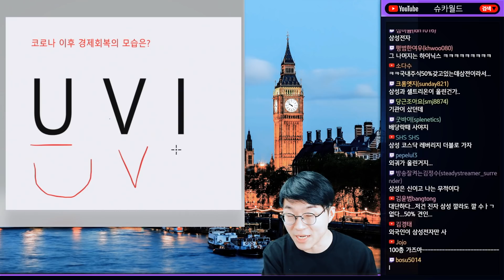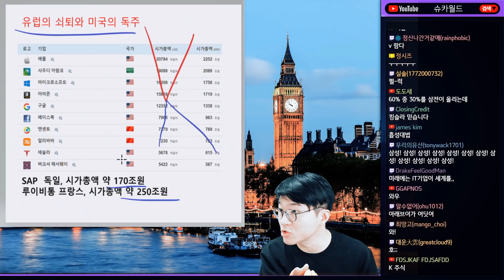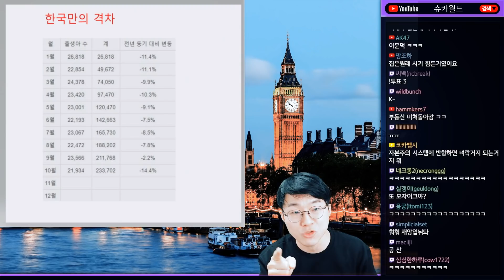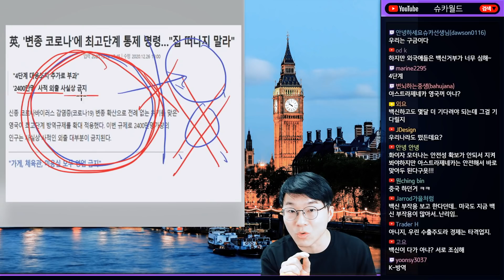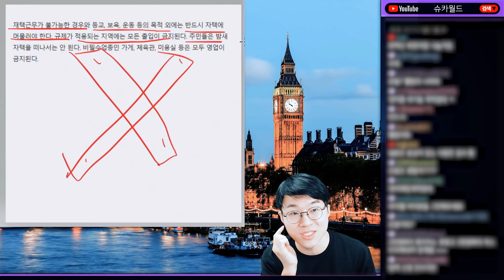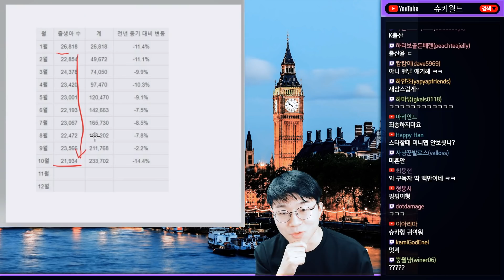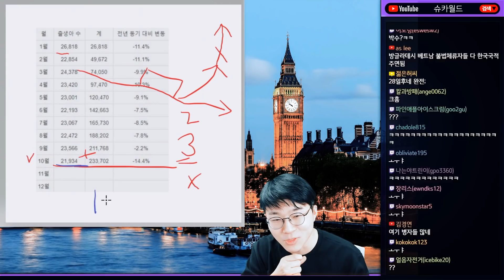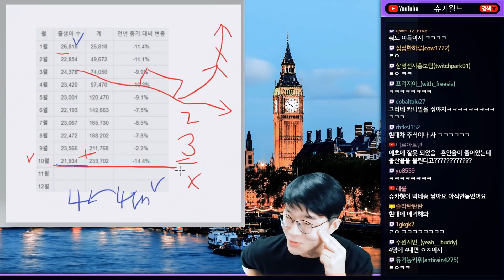코로나 이후 K자형 경기 회복과 벌어지는 격차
김동환 소장님, 신사임당님과 함께 촬영한
삼프로tv의 영상이 공개되었습니다.